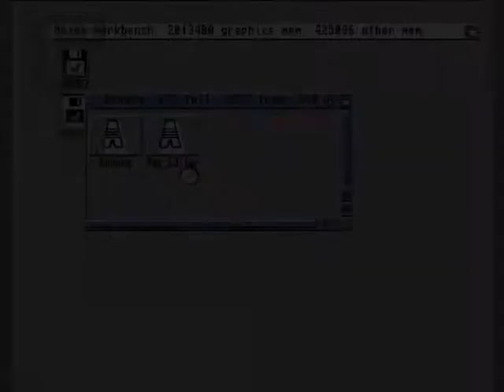1GO Short Play - Bounce (Amiga)